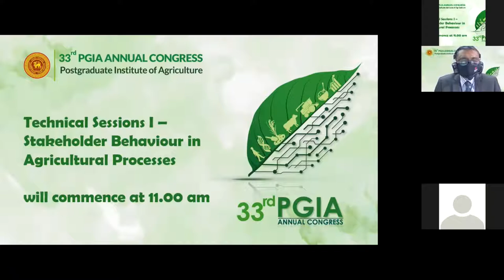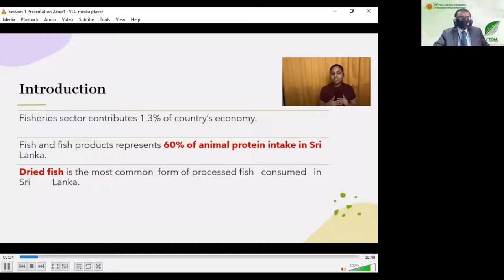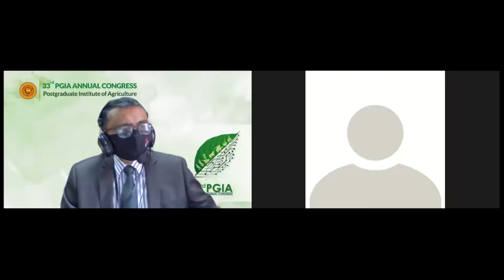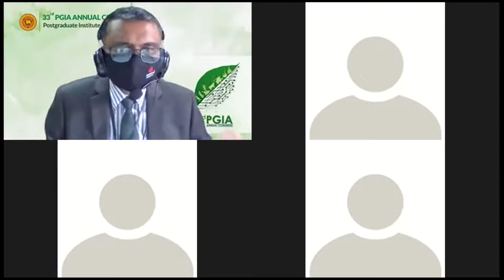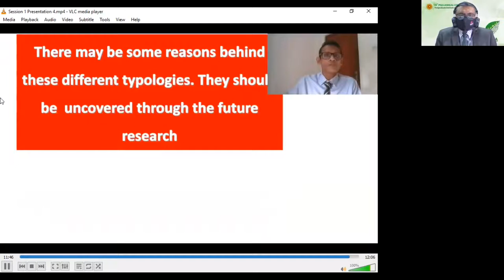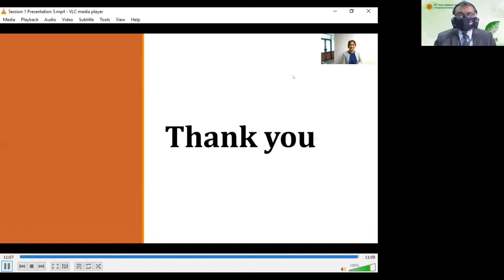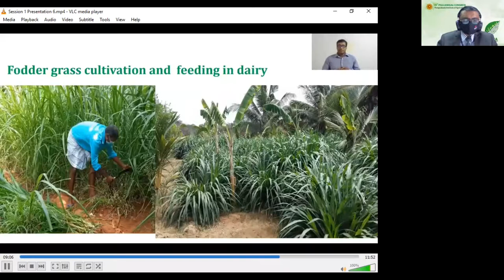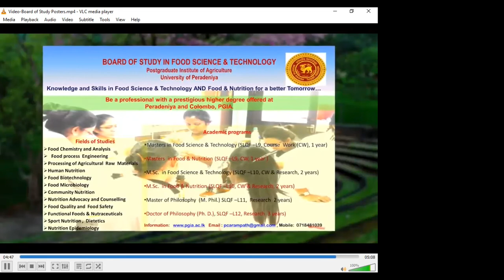Technical Session I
PGIA Annual Congress-2021-Technicl Session